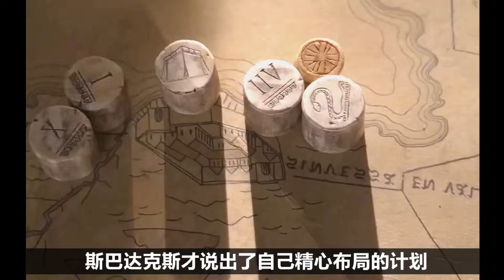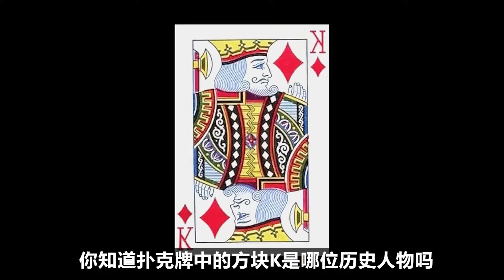一口气看完高分经典美剧《斯巴达克斯:诅咒者之战》第三季 荷尔蒙爆炸的神剧 史诗级天花板美剧 当之无愧的神作！